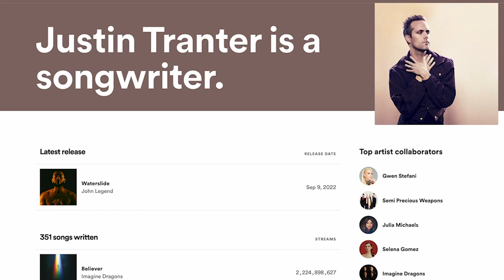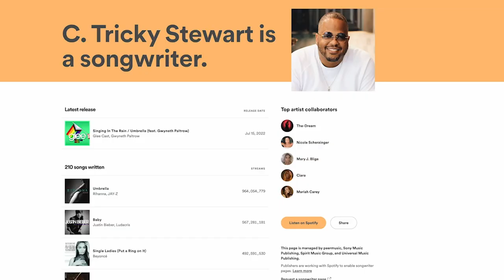SongwriterSaturday with Justin Tranter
Singer and songwriter Justin Tranter has worked on hits with artists like Selena Gomez, Justin Bieber, and Halsey 📝 In this episode of SongwriterSaturday with Noteable, we spoke with Justin about everything from believing in yourself and working hard to discussing the intricacies of the business side of the industry.